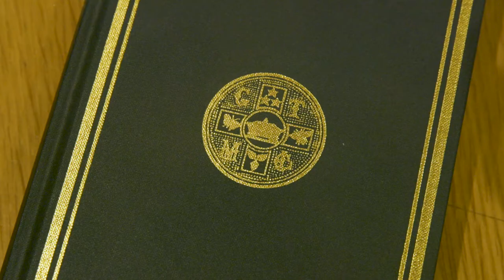Molly Flatt and Chris Riddell at the British Library - part 5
As part of a year of activity celebrating Macmillan’s 175th anniversary of publishing, Molly Flatt and Chris Riddell visited the Macmillan archive at the British Library. In this video, Molly and Chris view an early edition of The Golden Treasury, complied by Francis Turner Palgrave, and discuss their experiences of the writing and publishing process.